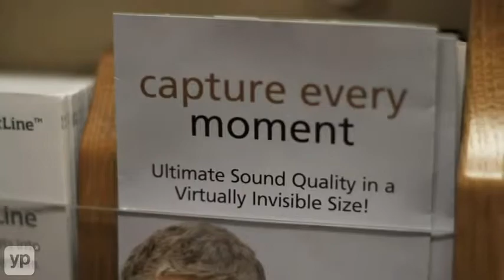Hearing Tests and Aids Valencia CA Advanced Audiology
Located in Valencia, California, Advanced Audiology tests and treats patients of all ages who may be suffering from hearing loss. Services include hearing tests, equipment fitting, repairs, maintenance and more. If you're having trouble hearing, Advanced Audiology can help you!